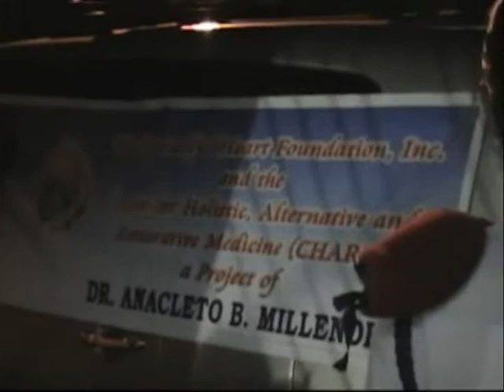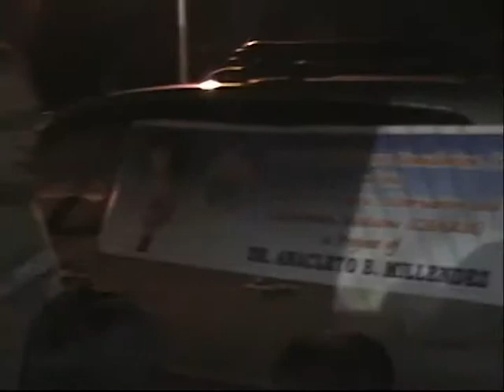Ang Batang Musmos Movement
Dr. Anacleto B. Millendez Founder of the Beautiful Heart Foundation during the feeding program for the poor malnourished children in the flood victims evacuation center in ULTRA Pasig on October 21, 2009 (Part5). This is an educational video presentation of the Beautiful Heart Foundation, Inc. ) and Ang Batang Musmos Movement